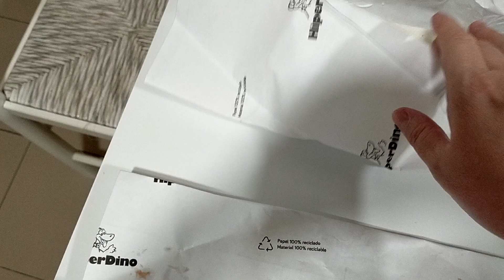Испания. Тенерифе. VLOG: ТРИ МИНУСА ИСПАНСКОГО БАССЕЙНА! Насилие в Мексике. 11.05.2023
Наконец-то, я это сделала! Три минуса испанского бассейна! Также поговорим о насилии в Мексике и прогуляемся по красивому лесу Анаги.